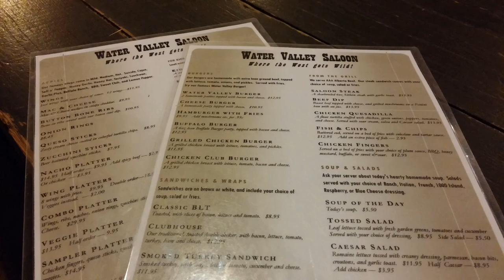Water Valley Mar 12,2016 2 up